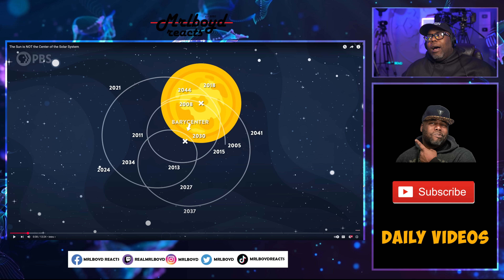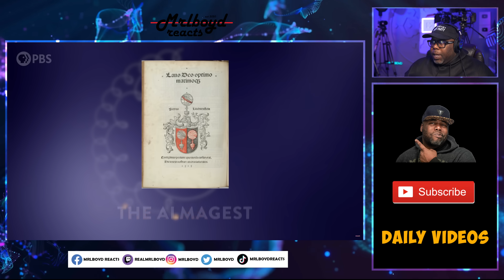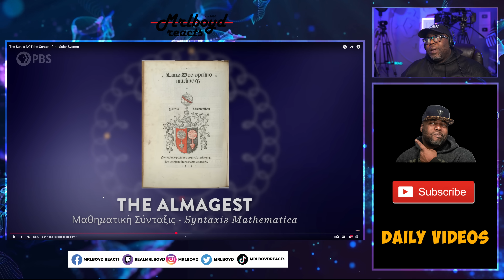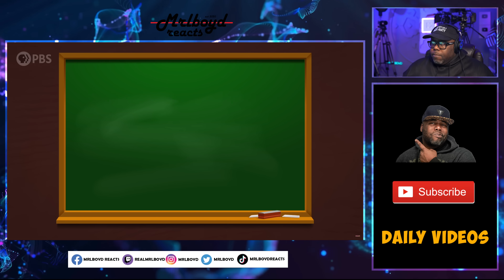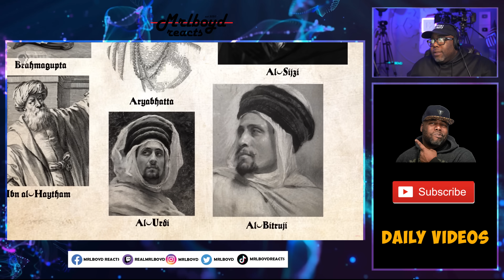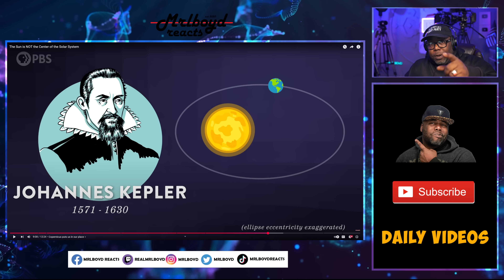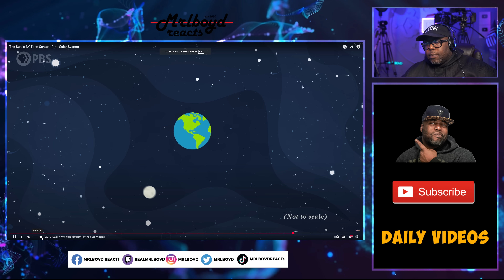The Sun is NOT the Center of the Solar System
Despite what you may have heard or learned in school, the sun is NOT in fact the center of the solar system. And it won’t be until 2027… But this being a science channel, you might be thinking “What the heck is this guy talking about? Of course the sun is the center of the solar system. We’ve known that for more than 600 years.” Like most things in science, it’s not quite that simple.